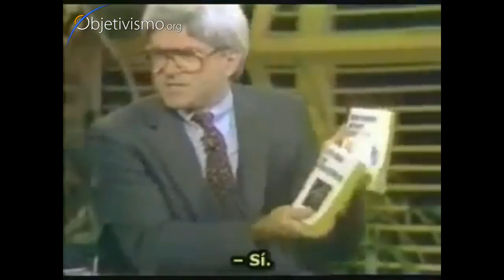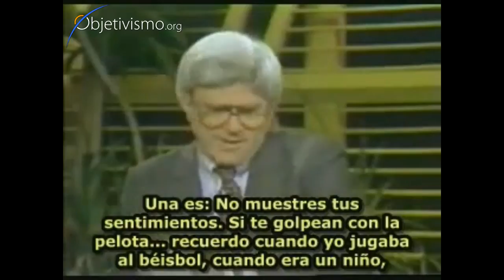La hipocresía de la falsa modestia - por Ayn Rand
En esta entrevista Ayn Rand explica la hipocresia de la sociedad que hace que los individuos no sean capaces de reconocer legítimamente sus propios logros y puedan sentirse complacidos por ellos.